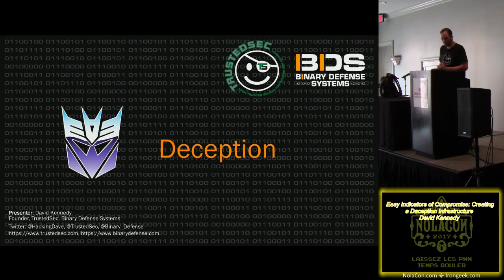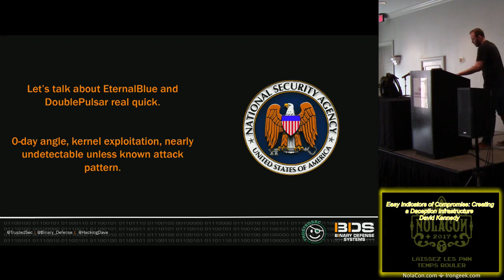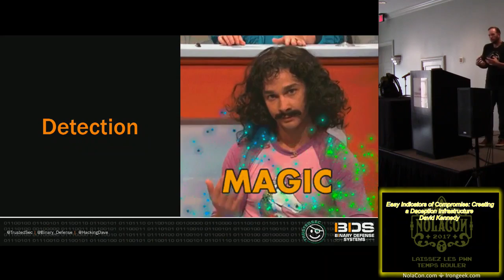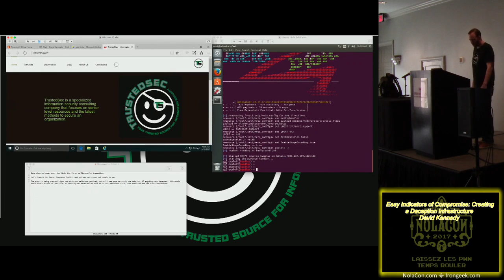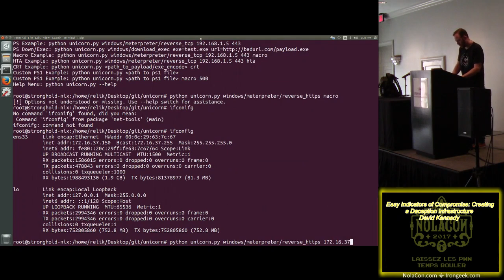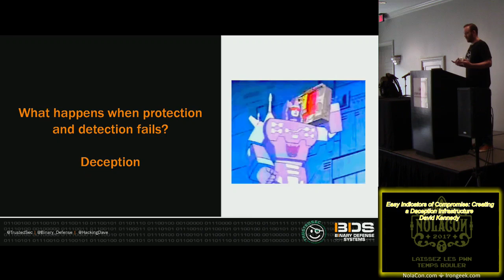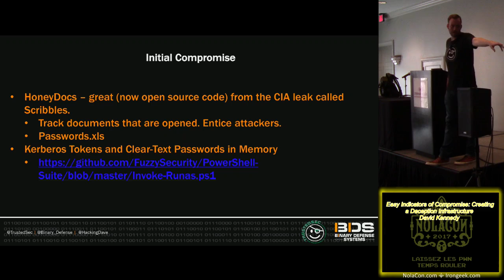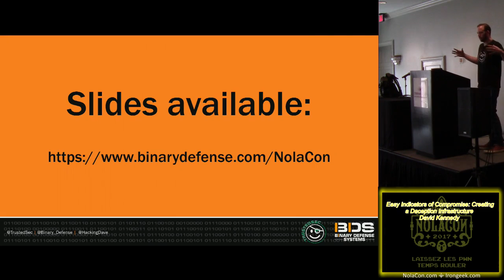NolaCon 2017 GBD02 Easy Indicators of Compromise Creating a Deception Infrastructure David Kennedy